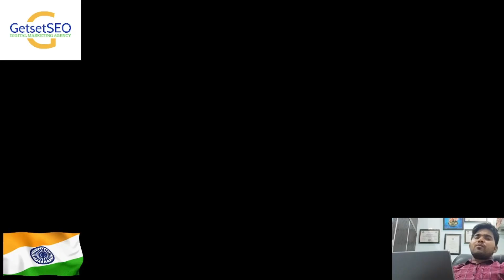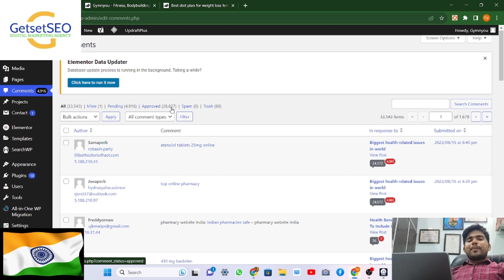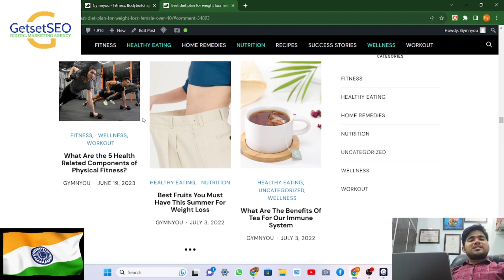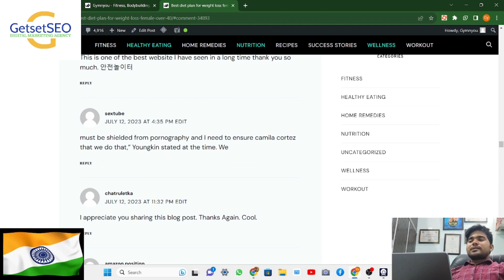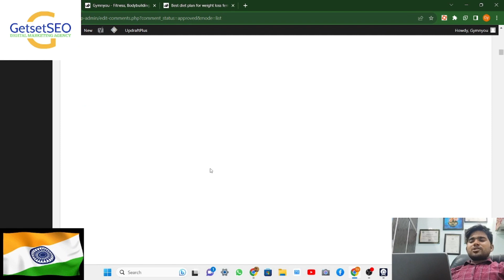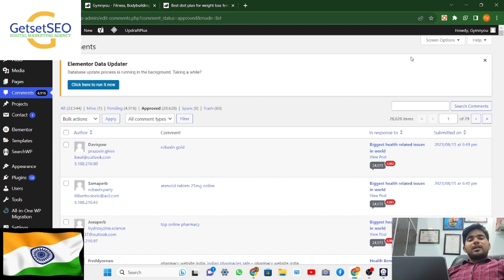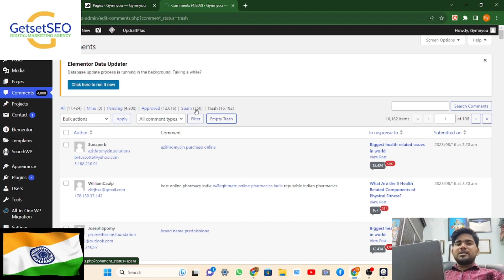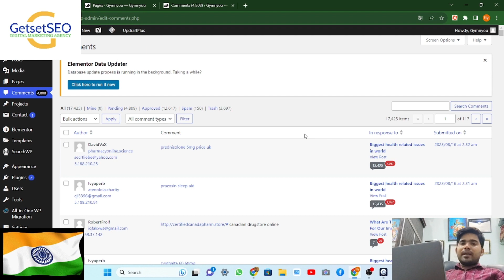How to Delete Unwanted Comments from Your Blog | Remove All Comments in Just One Minute in WordPress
Commenting on a website is a fantastic way to engage your audience. Unfortunately, it is also one of many ways that hackers can use to flood your website with spam and dangerous content. This will demonstrate how to remove all comments from WordPress.

Although comments can help you create relationships with your audience, you may need to delete them from your WordPress site at times.
These remarks have the potential to degrade user experience and WordPress search engine optimisation (SEO) results. Furthermore, they may include harmful content or direct visitors to an insecure website, posing security risks.

1. Use the WordPress Admin Dashboard
2. Select Comments on the left menu.
3. Find the Bulk Actions dropdown menu and choose Move to Trash.
4. Select all comments and click Apply.

Comments are important for building your audience, but in some cases, they may need to be removed. Some comments can be detrimental to your site's SEO and user experience.

If You Are Watching this video and you are searching for how to delete all comments in WordPress at once, how to delete all comments in WordPress, how to stop spam comments on WordPress, how to stop spam comments on WordPress, Remove All Comments in Just One Minute in WordPress, so you will get the answer in this video.

If You want to Increase website visibility and traffic and Need SEO Services for your website.
If you need any assistance so you can contact the US:-